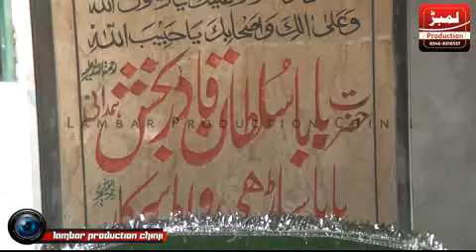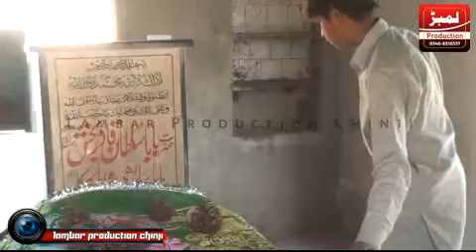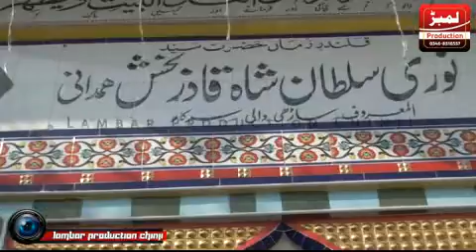سالانہ میلہ بمقام قادر پور بانی میلہ پیر بابا مرید عباس شاہ آف قادر پور 2024